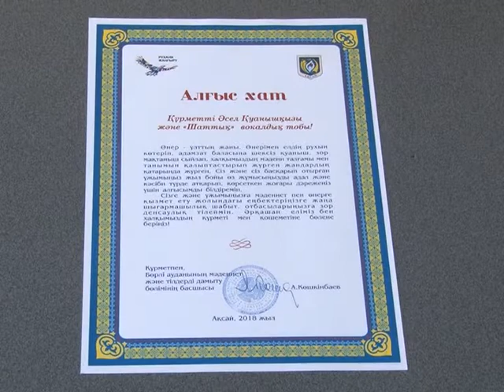Күнделікті жаңалықтар 04.03.2019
«Шаттық» вокалдық тобының  тәрбиеленушілері республикалық байқаудан жүлдемен оралды